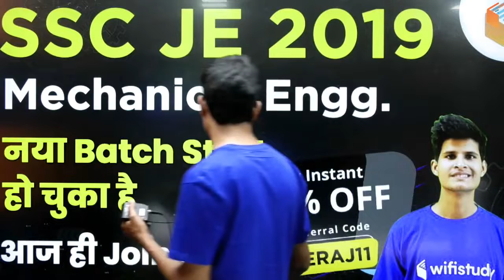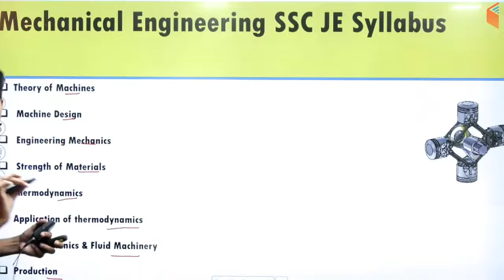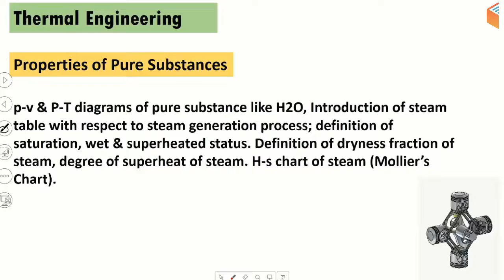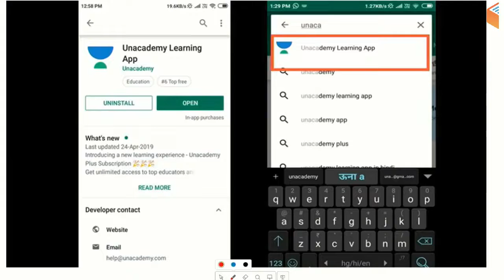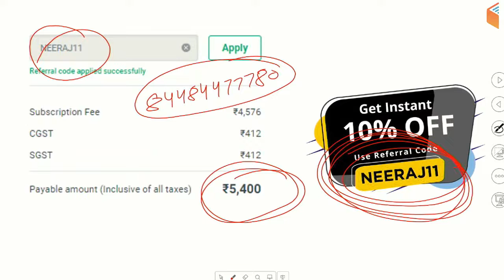SSC JE 2019 | Complete Course | Use Promo Code "NEERAJ11" & Get 10 % Off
SSC JE 2019 | SSC JE Mechanical | Mechanical Engg. Complete Course by Neeraj Sir

1. One Subscription, Unlimited Access
2. Learn from your favorite teacher
3. Real time interaction with teacher
4. You can ask doubts in live class
5. Limited students
6. Download the videos & watch offline

✿ Morning Shows:
05:00 AM - Current Affairs Quiz Show by Bhunesh Sir
07:00 AM - The Hindu Editorial Analysis by Vishal Sir
07:45 AM - फटाफट English by Harsh Sir
08:00 AM - Current Affairs Show by Bhunesh Sir
08:40 AM - Vocabulary Show by Harsh Sir

✿ RRB NTPC 2019 (CBT-1):
09:00 AM - General Awareness by Bhunesh Sir
09:30 AM - General Science by Shipra Ma'am
10:00 AM - Reasoning by Deepak Sir
11:00 AM - Maths by Sahil Sir

✿ RRB Group D 2019:
12:00 PM - General Science by Ankit Sir
12:30 PM - Maths by Sahil Sir
01:00 PM - General Awareness by Bhunesh Sir
01:30 PM - Reasoning by Hitesh Sir

✿ RBI Assistant & SBI Clerk 2020:
02:00 PM - Reasoning by Puneet Sir
03:00 PM - English by Vishal Sir
04:00 PM - Maths by Arun Sir

✿ IBPS Clerk 2019 (Mains):
05:00 PM - Current Affairs by Sushmita Ma'am

✿ SSC CHSL 2019:
06:00 PM - Reasoning by Hitesh Sir
06:30 PM - GK by Anadi Sir
07:00 PM - Maths by Naman Sir
07:30 PM - English by Sanjeev Sir

✿ SSC JE 2019 (Technical):
08:00 PM - Mechanical Engg. by Neeraj Sir
09:00 PM - Electrical Engg. by Ashish Sir
10:00 PM - Civil Engg. by Sandeep Sir

✿ GK Super Series:
12:00 AM - Static GK by Sushmita Ma'am
06:30 AM - Geography, Polity & Economics by Rajendra Sir
11:00 PM - History by Praveen Sir